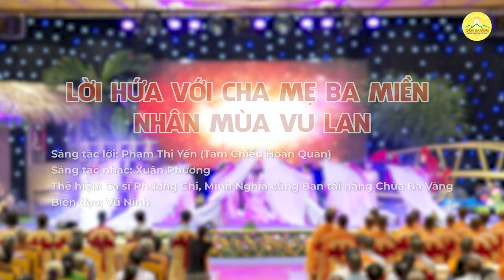Bài hát: Lời hứa với cha mẹ 3 miền nhân mùa Vu Lan | Nhạc Phật giáo Chùa Ba Vàng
Ca khúc: Lời hứa với cha mẹ ba miền nhân mùa Vu Lan
Sáng tác lời: Phật tử Phạm Thị Yến (Tâm Chiếu Hoàn Quán)
Phối khí: Nhạc sĩ Xuân Phương
Thể hiện: Ca sĩ Phương Chi, Minh Nghĩa cùng Ban Tài năng chùa Ba Vàng
Biên đạo: Vũ Ninh

Lời bài hát:
Hôm nay ngày hội Vu Lan,
Phật tử ba miền hướng về
cha mẹ khắp Bắc - Trung - Nam
dâng lời nguyện cầu cho cha mẹ bình an,
nguyện cầu cho đất nước an lành,
khắp năm châu muôn loài chúng sanh
sớm an lạc vui trong chánh Pháp.
Con nguyện hứa làm nhiều việc thiện,
cùng chung tay tinh tấn sẻ chia.

Ngày hôm nay ngày hội Vu Lan,
nguyện ba miền khắp Bắc - Trung - Nam,
cha mẹ được bình an, hoan hỷ,
Phật tử chúng con hứa an nhẫn, sẻ chia.

Mong cha mẹ ba miền được bình an, hoan hỷ,
Phật tử chúng con xin hứa sẽ sống an nhẫn, sẻ chia.

Địa Chỉ: Phường Quang Trung - TP. Uông Bí - Tỉnh Quảng Ninh